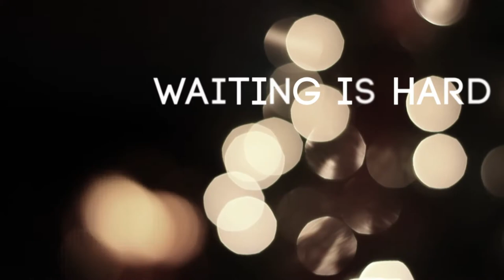Waiting Without Quitting (Advent: A Study On Waiting)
December 16, 2015 (Teaching Series)
John Harry | Series: Advent: A Study On Waiting
Bible Text: Numbers 23:19, Hebrews 11:1-3

Advent: A study on waiting. Advent is a season of waiting... Not for something to end, but for something to begin. Waiting for the next thing God has for us. We need to learn to wait patiently, wait with a cheerful heart, and wait without quitting.

John Harry is the Associate Pastor and heads up the discipleship and care ministries at Church on the Rock. His work history includes serving as the Development and Public Relations Officer for Home of Grace, a Faith-based Recovery program located in South Mississippi, Interim Pastor of East Howard Baptist and an Addictions Counselor at the Home of Grace and PASCO (a transition facility located in Mobile, AL) . John has a heart for seeing people set free and teaching those same individuals to reach out to help others.

Waiting Through (Advent: A Study On Waiting). Shot 20151216.
20151216-WaitingWithoutQuitting-Advent